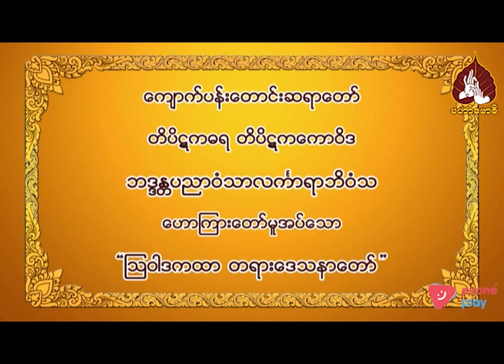ကျောက်ပန်းတောင်းဆရာတော် ဘဒ္ဒန္တပညာဝံသာလင်္ကာရဘိဝံသဟောကြားတော်မူသောဩဝါဒကထာတရားတော်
အားလုံးပဲမင်္ဂလာပါ maharbawdi tvchannel ကနေ ကြိုဆိုပါတယ်🙏🙏🙏

ဗုဒ္ဓဟောကြားထားသော တရားထူးတရားမြတ်များ ၊ ဆရာတော်ကြီးများ၏ တရားတော်များ ၊ ဗဟုသုတမှတ်သားစရာများ ၊ မှတ်သားစရာများ၊ နေ့စဉ် တရားတော်များ ၊ ဝိပဿနာ အလုပ်ပေးတရားတော်များ ၊ အနှစ်သာရရှိသော တရားထူး တရားမြတ်များကို နေ့စဉ် နံနက် (၆:၀၀) နာရီ နှင့် နံနက် (၉:၀၀) တို့တွင် maharbawdi tvchannel  ကနေ တင်ပေးသွားမှာ ဖြစ်ပါတယ်...

တရားချစ်ခင်သူတော်စင်အပေါင်းတို့ စိတ်၏ချမ်းသာခြင်း ကိုယ်၏ကျန်းမာခြင်းနှင့် ပြည့်စုံပါစေ🙏🙏🙏

00:00-နိဒါန်း
00:03-ကျောက်ပန်းတောင်းဆရာတော် ဘဒ္ဒန္တပညာဝံသာလင်္ကာရဘိဝံသဟောကြားတော်မူသောဩဝါဒကထာတရားတော်
00:51-ကိုယ့်ကိုယ်ကို သဒ္ဒါ တရား ရှိလား မရှိဘူးလား...
03:20-သဒ္ဒါ တရား ရှိ / မရှိ အချက်သုံးချက်ဖြင့် စဉ်းစား...
09:17-အနှစ်ချုပ် ။